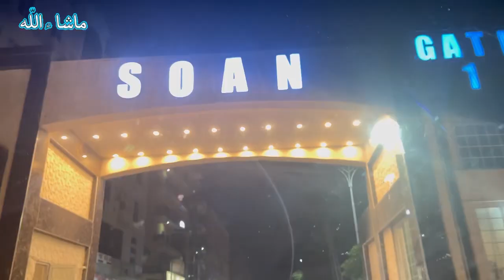Aaj hwy bohat he mazzay | baba ky ghar | phupo ky ghar ☺️😊😌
Ammi on duty

@twin_special_brothers? _t=8hwUcnGTPLL&_r=1
profile.php?
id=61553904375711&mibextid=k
FxXJD
_+=8hwUcnGTPLL&_r=1